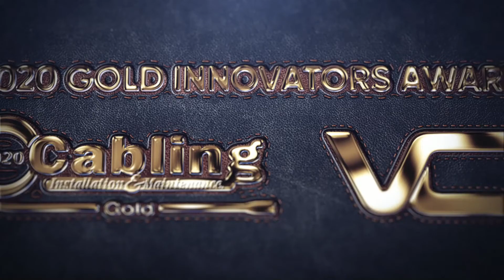DIN-Rail Modular LGX Optic Fiber Cassette by Vertical Cable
268-EZM01-1A
Mountable universal cassette, compatible with standard LGX-format adapter plates.
Features :
Lightweight Aluminum alloy with corrosive-resistant heavy-duty black powder coating
35-mm DIN-rail mountable bay
Three different positions within the bay: full depth, half-depth, “zero” depth
Changing depth positions doesn’t require disconnecting distribution cables
Flexibility in application configurations
ANSI/TIA-568.3-D, GR-769, RoHS 2
Applications: Industrial Networks, Optical fiber and multimedia cabling distribution nodes
Capacity: one LGX adapter plate;
up to 24 fibers (264-LAP series adapter plates);
up to 6 keystone modules (264-MAP01-1A06 adapter plate);
1 or 2 splice holders, 12 fibers per holder, 24 fibers total max;
1 or 2 two cable entry point adapters (see accessories).